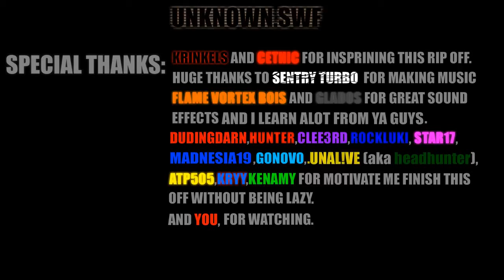Unknown.swf - Thece (CSO)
Specially thanks to C0nditioN, Ecklemir and CturiX-Kemilon for some sounds (specially C0nditoN)

Inspirataion from C0nditioN and JSoull

Cast:
1° Grunt: Kaito Momota From Danganronpa V3
2°: Grunt: Jäger from Rainbow Six
3° Grunt: Danny "Blackjack" Li from Call Of Duty Black Ops 3
-Unknown- : Ice Dragon from Minecraft: Ice and Fire Mod
Some revived Grunts: Zombies from Call Of Duty World War II